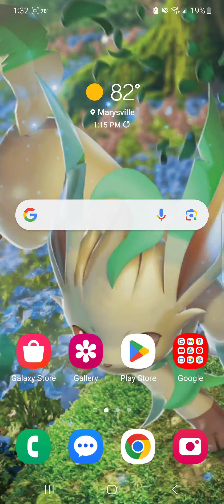Shiny Glaceon's Pokemon UNITE gameplay Day 3 as Espeon